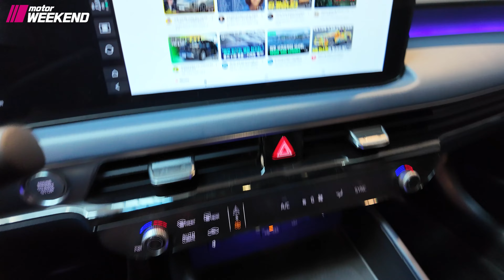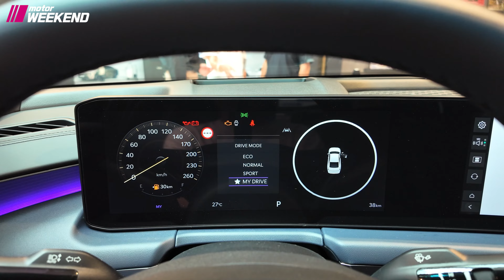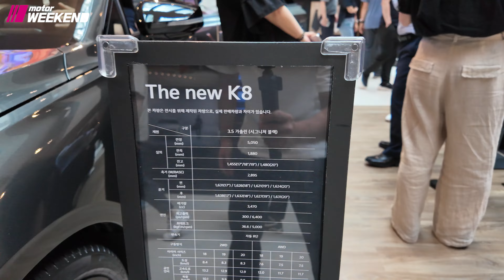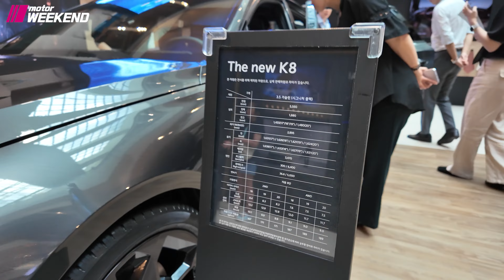'2025 KIA THE NEW K8' Signature Black Walk Around! [4K]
Welcome to MotorWeekend.
We introduce Genesis, Hyundai and Kia cars for worldwide.

The car I brought today is 2025 KIA The New K8!